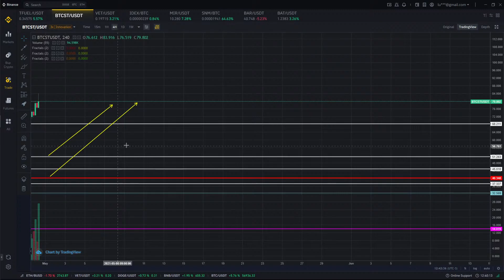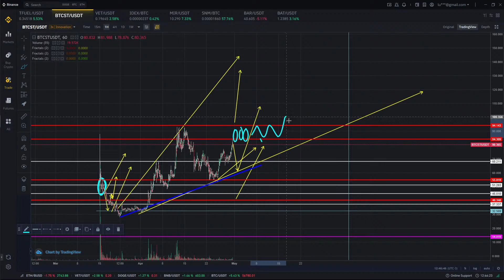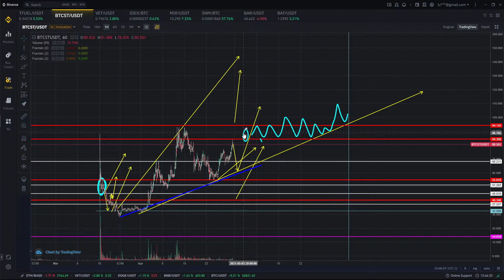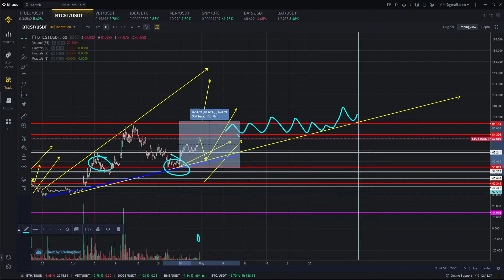BTCST CRYPTO COIN PRICE PREDICTION FOR THE MONTH OF MAY _ LIVE MARKET ANALYSIS BINANCE SMART CHAIN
Cryptocurrency price analysis for BTCST coin for this upcoming month! Come ask for coin price prediction. If you want to ask for coin analysis for the next video please go room and ask there!

OR USE CODE:  OZXO487V

OU USE O CODIGO:  OZXO487V

ETH BTC XRP VET CAKE BAKE BNB TKO ENJ CHZ LUNA VTHO 1INCH CFX MFT RVN MANA AAVE TLM SXP PPT ATOM BTT WIN  ONE FIO SFP LIT BEAM COTI RDN SUPER STPT ADA CTSI PHB ZIL MTH DODO REEF ICX DOT TRX AVA IDEX ONG ALGO OMG DENT FIL EOS DEGO HARD OGN WNXM OST GRT CELR ACM SUSHI TVK AUDIO AVAX IOST HBAR XEM OM PERP CHR BQX SPS SKY MDA QTUM VIA ZRX EVX BAR OCEAN ALICE SAND NAV JUV QI VITE WRX SKL DOGE SOL NKN ANKR WRC HNT STRAX BAT CVC FET IOTA KAVA WAVES ZEC THETA ARPA NEO LTC LINK KMD XLM TROY ONT SAFEMOON ELONGATE VIRALATA REAU

$ETH $BTC $XRP $VET $CAKE $BAKE $BNB $TKO $ENJ $CHZ $LUNA $VTHO $1INCH $CFX $MFT $RVN $MANA $AAVE $TLM $SXP $PPT $ATOM $BTT $WIN  $ONE $FIO $SFP $LIT $BEAM $COTI $RDN $SUPER $STPT $ADA $CTSI $PHB $ZIL $MTH $DODO $REEF $ICX $DOT $TRX $AVA $IDEX $ONG $ALGO $OMG $DENT $FIL $EOS $DEGO $HARD $OGN $WNXM $OST $GRT $CELR $ACM $SUSHI $TVK $AUDIO $AVAX $IOST $HBAR $XEM $OM $PERP $CHR $BQX $SPS $SKY $MDA $QTUM $VIA $ZRX $EVX $BAR $OCEAN $ALICE $SAND $NAV $JUV $QI $VITE $WRX $SKL $DOGE $SOL $NKN $ANKR $WRC $HNT $STRAX $BAT $CVC $FET $IOTA $KAVA $WAVES $ZEC $THETA $ARPA $NEO $LTC $LINK $KMD $XLM $TROY $ONT